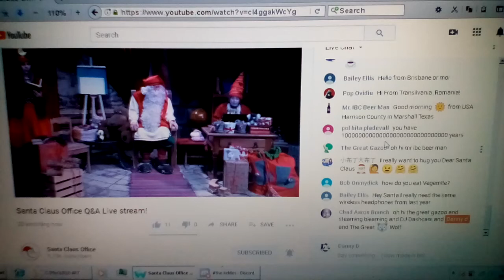Santa finally answers The Great Gazoo